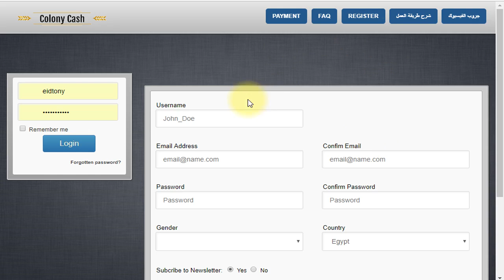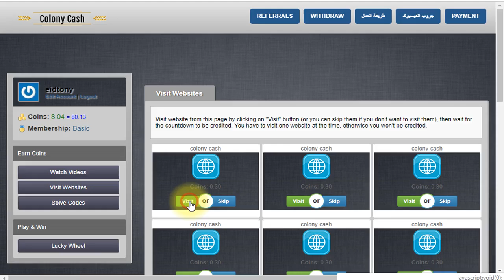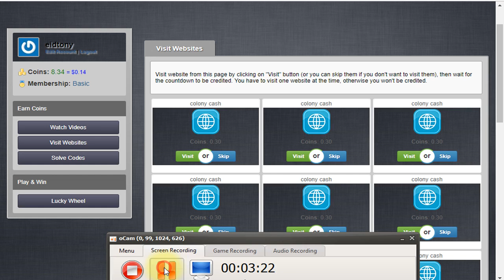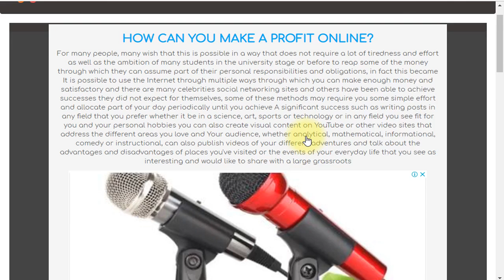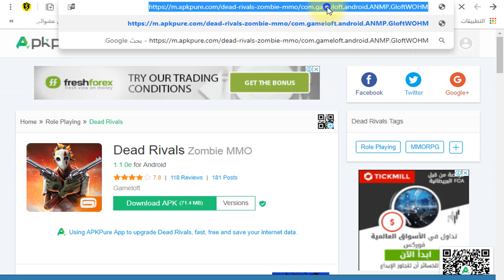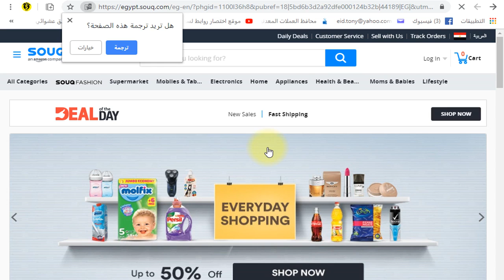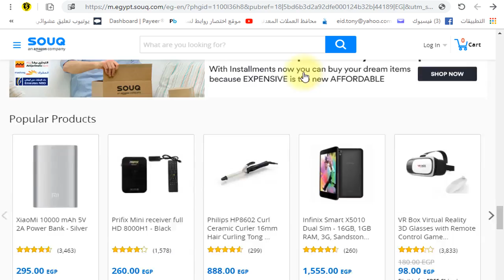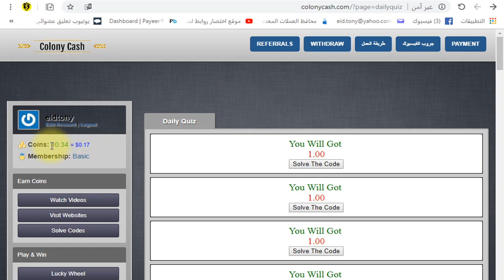الربح من الانترنت 🎁 من أسهل المواقع للربح من النت 2021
الربح من المواقع 2021#
الربح من التطبيقات #
ربح الدولار #